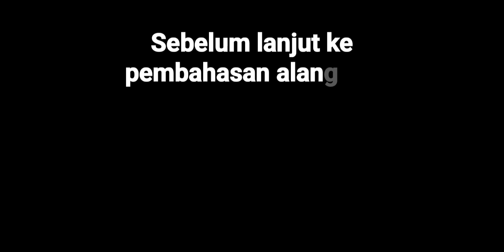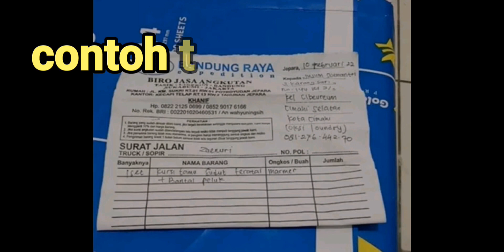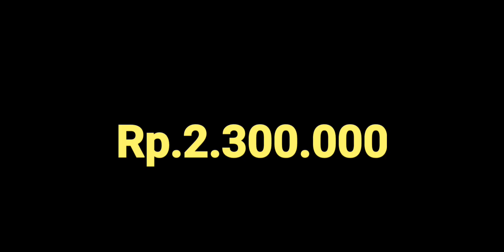Daftar harga kursi tamu Jepara harga super murah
kursi sudut minimalis

- Bahan kayu jati/mahoni perhutani.

- Ukuran dimensi 230x180 cm.

- Harga untuk 1 set belum termasuk biaya ongkir barang.( ada tambahan biaya ongkir ).

- Mohon CHAT admin untuk konfirmasi biaya tambahan ongkir sebelum order. 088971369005

- Kami akan mengirimkan invoice/surat jalan/nota pembayaran terlebih dahulu untuk menghindari pembatalan otomatis di aplikasi.

- Barang asli di kirim menggunakan truck khusus furniture, untuk meminimalisir tingkat kerusakan.

- Lebih jelasnya silahkan chat dulu agar faham dan ada akad antara penjual dan pembeli.

Terimakasih...